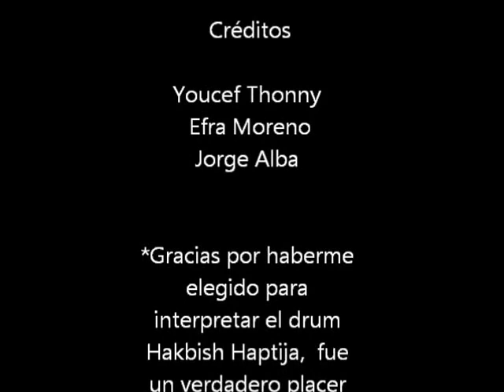Drum solo Youcef Thonny junto al Músico Efra moreno 7 Dic 2013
Youcef Thonny
Presentando "Hakbish Haptija"
El nuevo sencillo del Músico y Derbakista Efra Moreno.